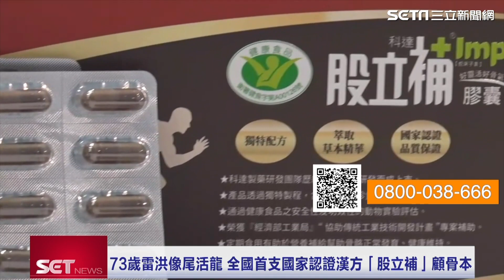73歲雷洪像尾活龍 全國首支國家認證漢方「股立補」顧骨｜三立INEWS